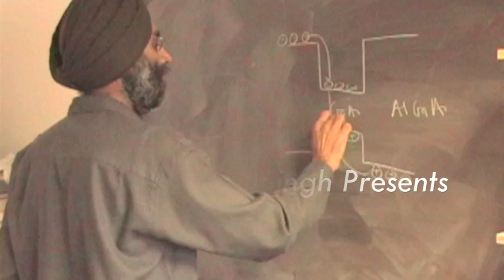Prof. Jasprit Singh's Video Resume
Prof. Jasprit Singh, of the University of Michigan and creator of RussaYog Yoga gives an overview of his background in science. Prof. Singh also has a homepage at jaspritsinghpresents.com, where more videos will be posted.